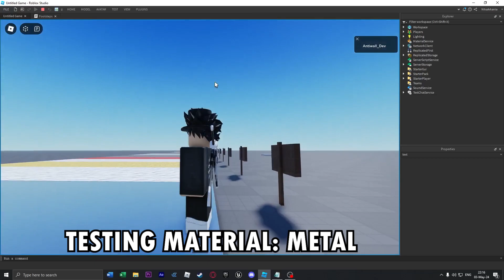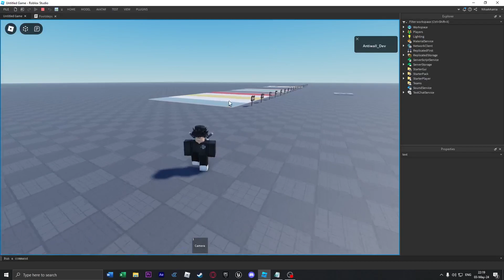Testing My Synced Footsteps | ROBLOX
Yup
i may release the model soon, i just need to fix some bugs and itll be released

Dont forget to SUBSCRIPT XD